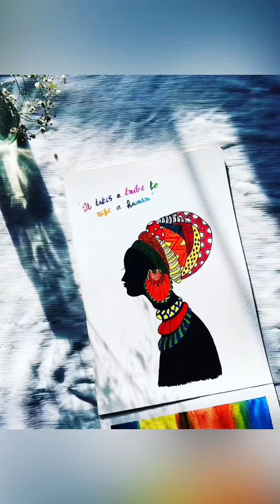Tribal lady acrylic painting